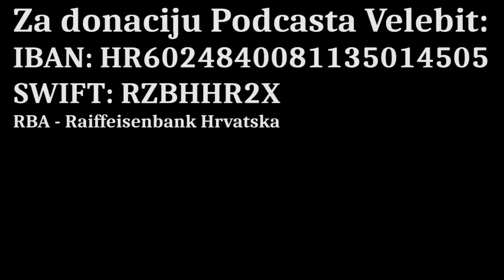PODCAST VELEBIT – Leljak: Tko odluči prekopati Jasenovac vladat će Hrvatskom 20 godina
Gost u Podcastu Velebit je istraživač i publicist Roman Leljak.
Podcast Velebit je prvi nacionalni internetski format koji analizira društvene i političke aktualnosti. Voditelji i urednici emisija su Dražen Stjepandić, Janja Franko, Marijan Križić, Tomislav Sunić i Marko Jurič. Suradnik iz Australije Dinko Dedić. Realizator Boris Beribak.
Dragi prijatelji, ako želite donacijom poduprijeti naš projekt::
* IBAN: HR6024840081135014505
SWIFT: RZBHHR2X, RBA - Raiffeisenbank Hrvatska